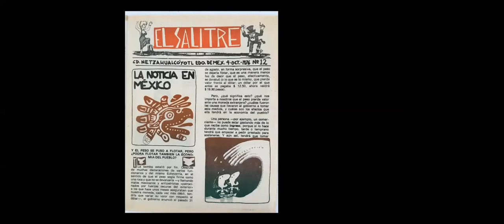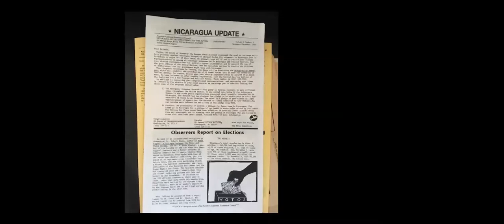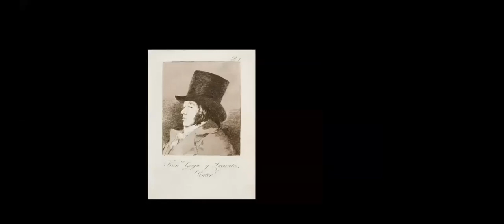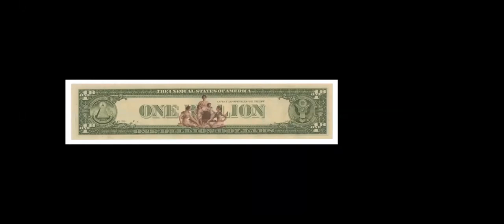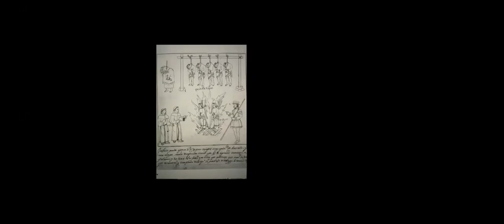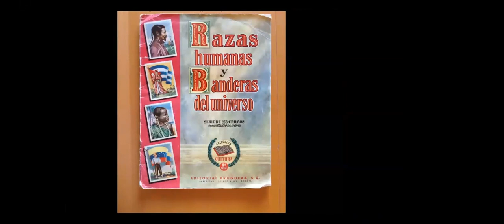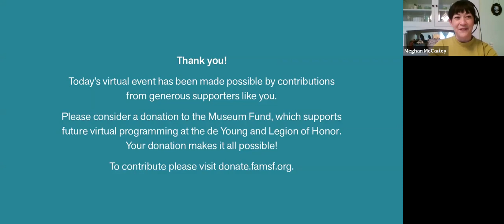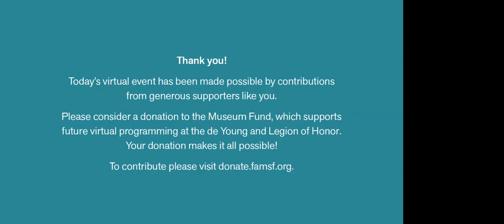Artist Talk: Virtual Studio Visit with Enrique Chagoya and Karin Breuer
Go behind-the-scenes of The de Young Open with the second iteration of our three-part virtual event series, featuring Enrique Chagoya, one of the renowned artists who served as jurors for our upcoming invitational exhibition for Bay Area artists. Chagoya will be in discussion with curator Karin Breuer, regarding the selection process for The de Young Open.